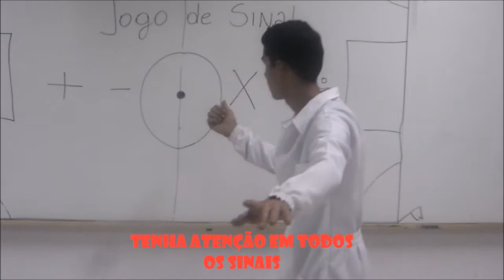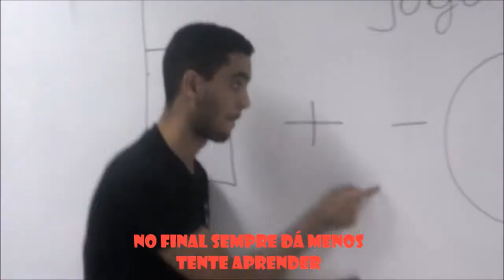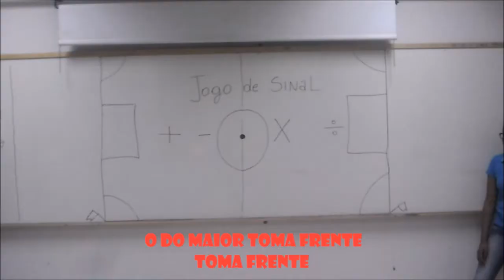Show da Regra de Sinais - Paródia "Show das poderosas" - Anitta (Jogos de sinais)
VÍDEO VENCEDOR DA ll MOSTRA DE VÍDEOS DE ENGENHARIA DA UniEvangélica COMO "MELHOR VÍDEO" EM 30/11/17. INCLUINDO MELHOR PARÓDIA.

Paródia de "Show das poderosas" (2013) de Anitta.
"Show da Regra de sinais" é uma paródia com o tema jogos, ou regra, de sinais da matemática. Esse vídeo-clipe faz parte do curta metragem "O Chamado dos Jogos de Sinais", um vídeo para 'entender' de uma forma divertida esse tema que vários tem dificuldade. Pelos alunos de Engenharia Civil do 3º período da UniEvangélica, em Anápolis/GO. Com: Thales Crosara, Michelly Maria, Marcos Vinicios, Pedro Inácio, John Lucas Cardzo e Anne Caroline.

Por: Victor Perícoli.

Dirigido por John Lucas Cardzo.

CARDZO PICTURES (P) 2017 UniEvangelica